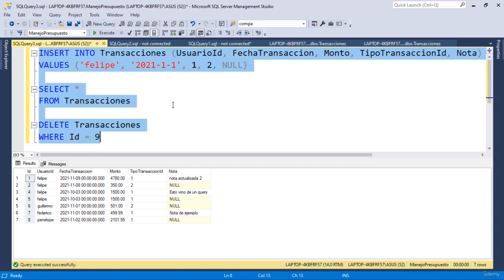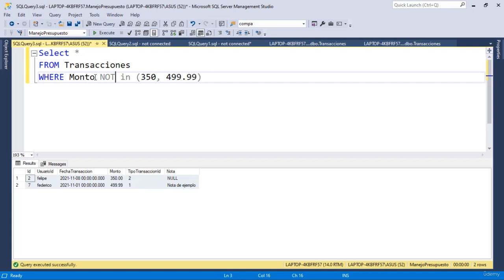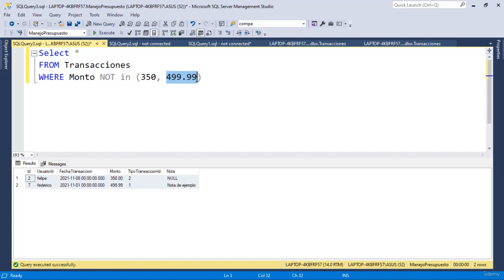81 Operador IN